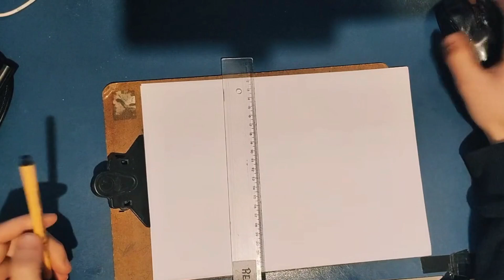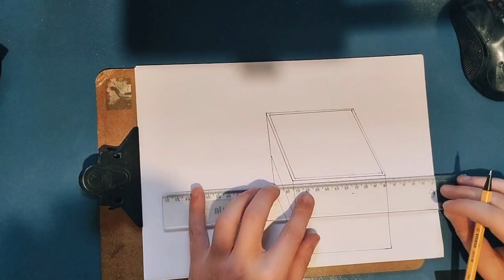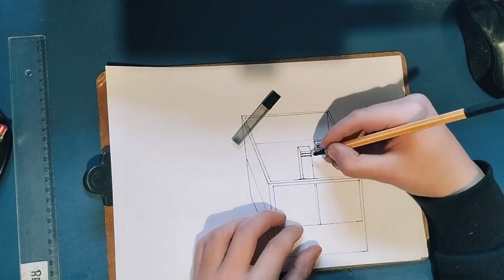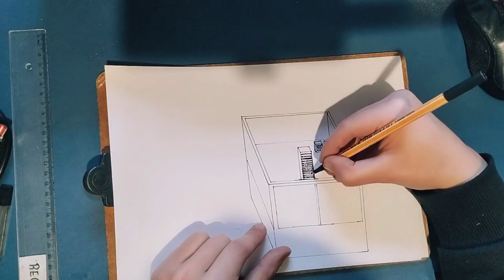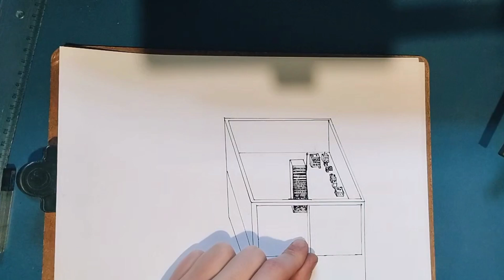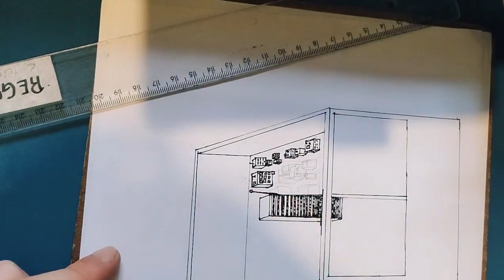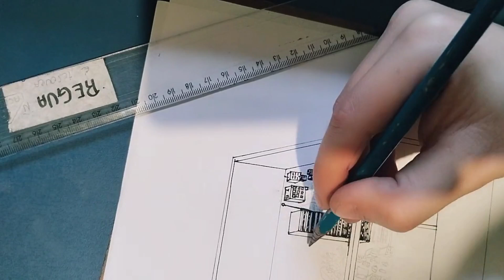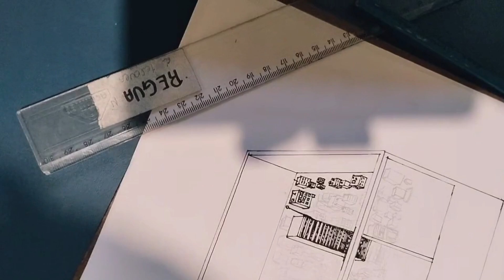Drawing a building - Entire process